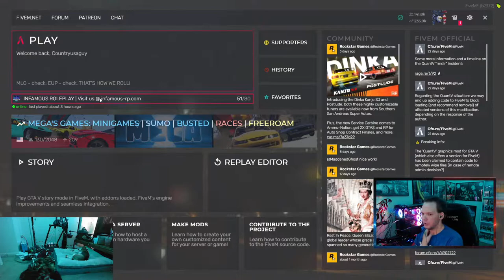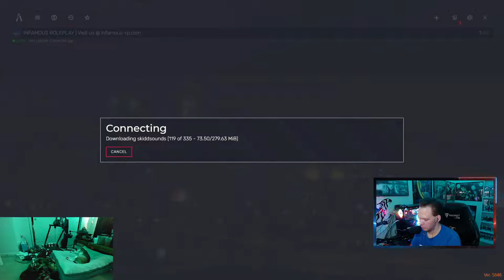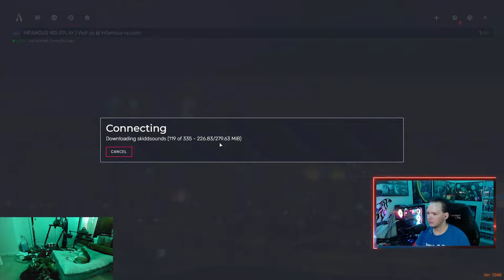Robert Reynolds in InfamousRP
We are going to check out this new server with our character Robert Reynolds. Come join me as we chill out